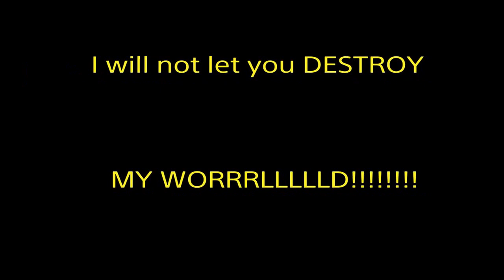Battle of Gods Saga:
The God of Destruction of Universe 7, Lord Berrus, has awoken and is looking for a rival...